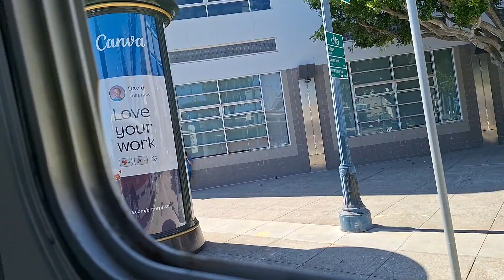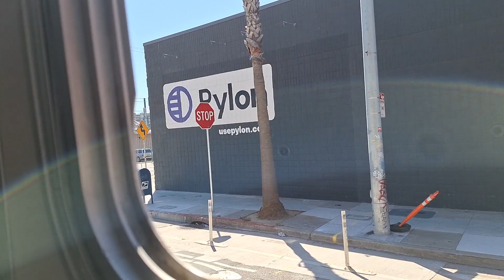SF MUNI 1975 AM General 9635-6 #4154 | Muni Heritage Weekend 2024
Agency: SF MUNI
Bus: #4154
Model: 1975 AM General 9635-6
Route: Heritage Weekend 2024 Motor Coach Loop
From/To: Ferry Plaza via Caltrain Depot

This was my first time riding this very old Muni bus! This bus did not make a appearance in 2023 but has returned in 2024. This bus has very loud acceleration sounds, otherwise it would be quiet. There was lots of people on board and some people got off at Caltrain Depot. MUNI Heritage weekend happens about once every year, showcasing many old buses and streetcars owned by SF MUNI, and this is the only vintage motor coach I rode this year.

Sub up @TransitBaySF